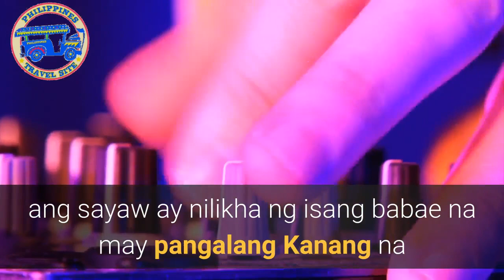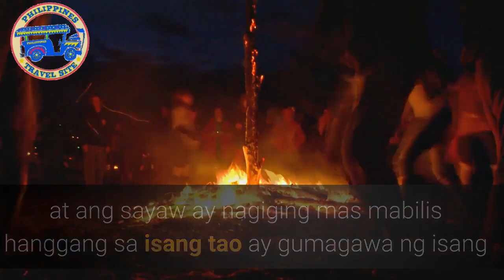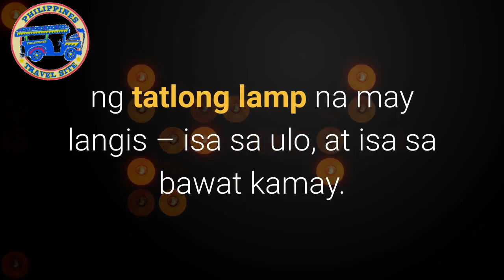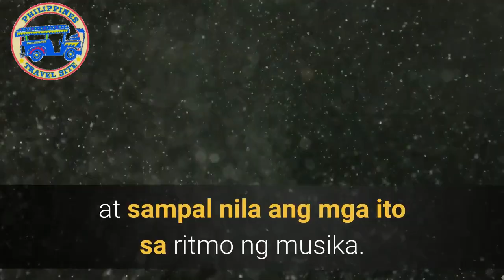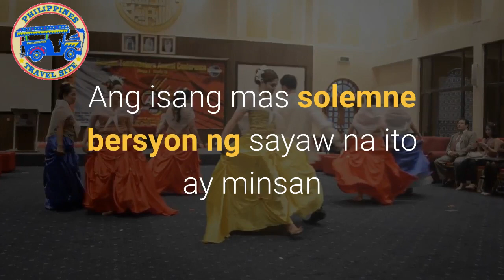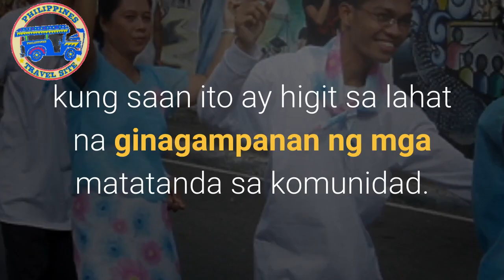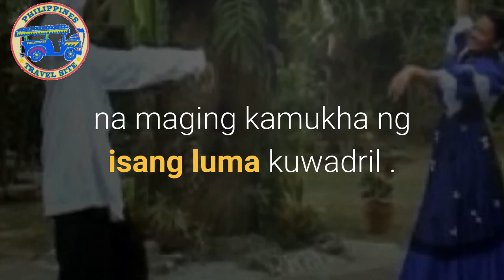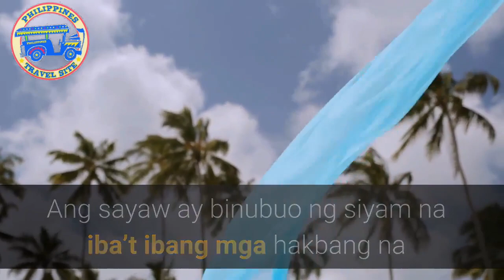TOP 10 NA MGA KATUTUBONG SAYAW SA PILIPINAS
🧰 TOOLS WE USE FOR PHILIPPINES TRAVEL SITE 🧰:

✔️ 1. HOW COMMUNICATE USING EMAILS AND SMS TEXT MESSAGES
✔️ 2.  GET A FREE COPY OF BIRTHDAYMESSAGING HOW WE MANAGE WISHING
✔️ 3.  HEY WOULD YOU LIKE TO PARTNER WITH ME BY PROMOTING A FREE DOWNLOAD LINK OF BIRTHDAYMESSAGING.IO GUESS WAHT YOU EARN 50% COMMISSION JUST FOR SHARING WE DO THE WORK YOU COUNT THE MONEY FIND OUT MORE

SCHEDULE